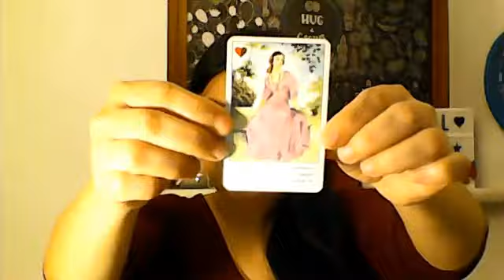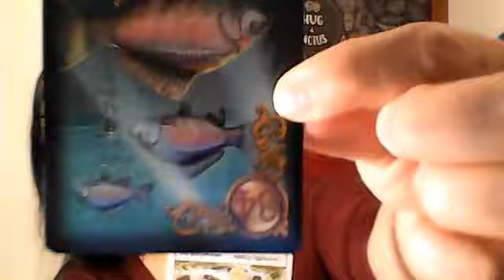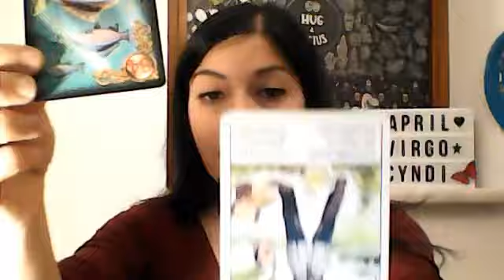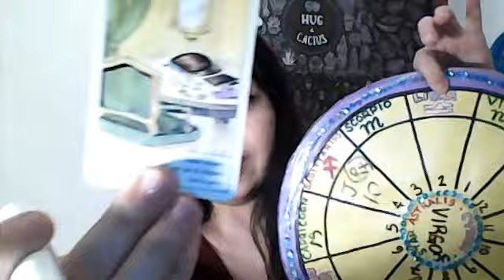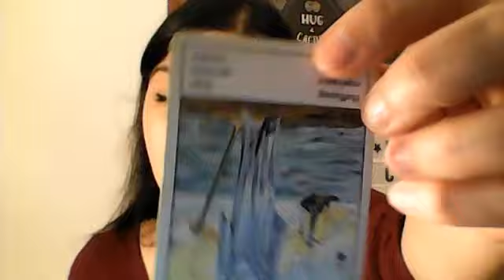Virgo April 2019 Horoscope and Gypsy Card Read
Patri Mille won the Horoscope for April 2019